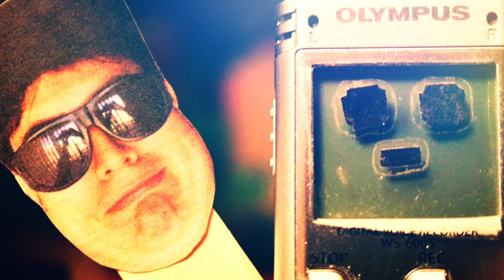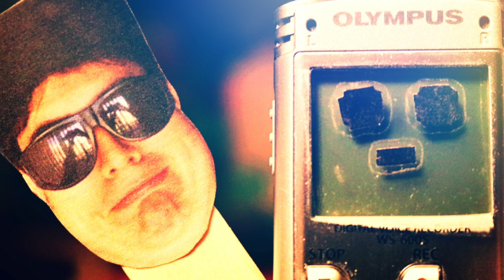BurstIsTheFuture + SPOILERS - The XTREMELY Boring Podcast!!!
BORRRRRRING

THIS CHANNEL TOO EDGY? CHECK THESE OUT!
PSN Gamertag: UnicornTurnOn

WHERE I BUY MY BEYBLADES!